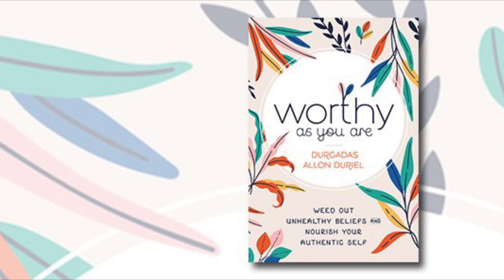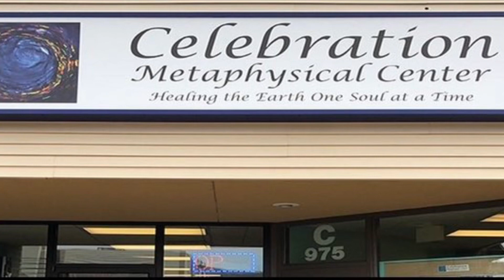Worthy As You Are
Celebration Metaphysical Center’s Book of the Month for July.

Worthy As You Are by Durgadas Allon Duriel

You can find it in the store at 975 Garden of the Gods in Colorado Springs or order it online at celebrationstore.com - Apply the code LAPIS22 at checkout for 10% off your order!